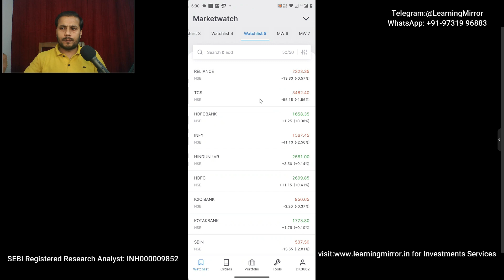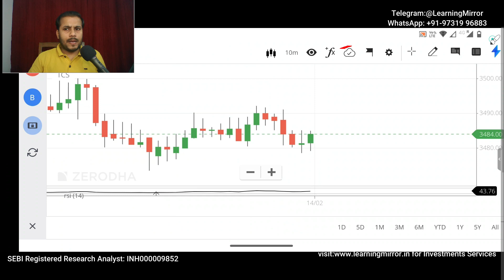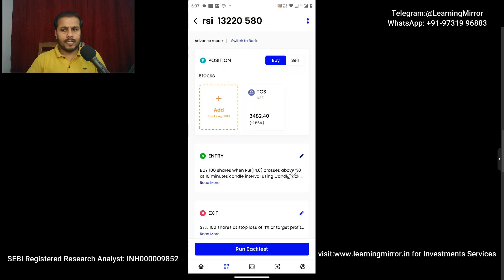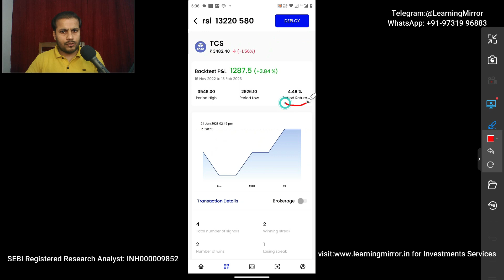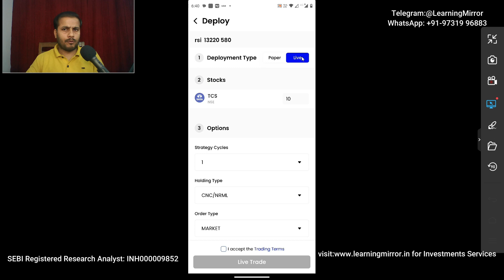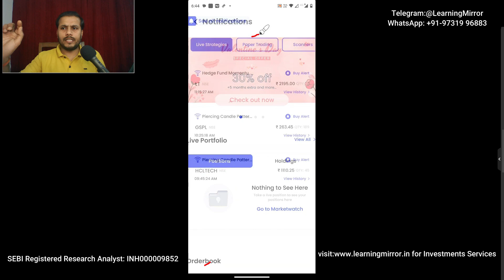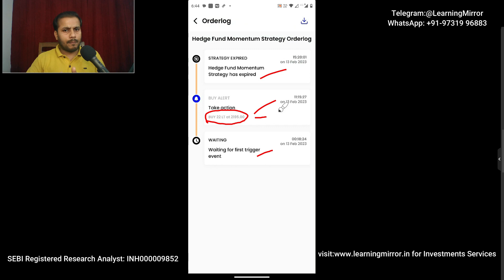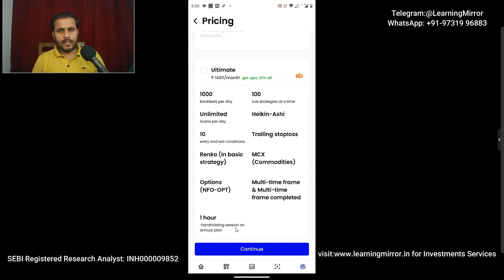Zerodha chart to backtest detailed video for beginners | Streak trading for beginners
Stock Market For Beginners
what is chart to backtest in zerodha
zerodha me chart to backtest kya hai
how to implement chart to backtest features in zerodha
zerodha me chart to backtest features kaise implement kate hai
streak chart to back test features in zerodha
what is streak trading platform
how to use streak trading platform
streak trading platform kaise use karte hai
Is zerodha chart to backtest features free
kya zerodha chart to backtest features free hai kya
which indicator I can use in zerodha chart to backtest features
Zerodha chart to backtest features me kaun kaun se indicator use kar sakta hu
how to backtest zerodha chart